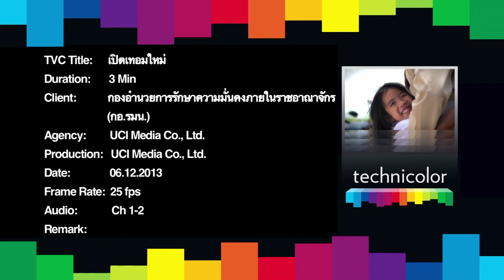โฆษณาชุด เปิดเทอมใหม่